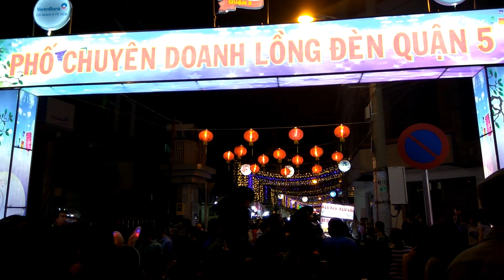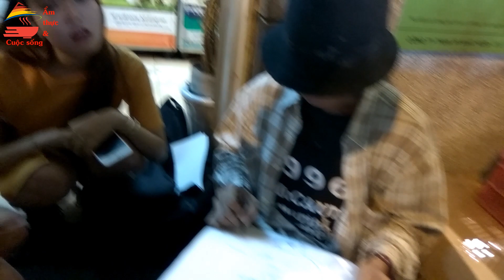kinh ngạc phố đèn lồng Q5 | cuộc sống Sài Gòn - p5 | ẩm thực cuộc sống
Ẩm thực & Cuộc sống: chuyên mục Cuộc sống Sài Gòn
"Phố lồng đèn" là tên gọi thân thương mà giới trẻ đặt cho con đường Lương Nhữ Học ở quận 5, TP.HCM. Đến đây vào dịp Trung thu, dạo quanh con phố này, bạn như được quay về những năm tháng tuổi thơ say mê ngắm nhìn mãi những chiếc lồng đèn, hòa vào không gian tràn ngập màu sắc rực rỡ của đủ loại lồng đèn, tựa như lễ hội ánh sáng đầy sắc màu.
Phố lồng đèn rực rỡ, nhộn nhịp tưng bừng sẽ mang đến cho bạn những khoảnh khắc tuyệt vời trong dịp Tết Trung thu năm nay. Nếu ở Sài thành, đừng quên cùng bạn bè, người thân khám phá phố lồng đèn quận 5 để tận hưởng một mùa Trung thu sôi nổi, nhộn nhịp và đáng nhớ.
Hãy cùng Ẩm thực & Cuộc sống khám phá một trong những dịp và một trong những phố hấp dẫn nhất mùa Trung thu: Phố đèn lồng Q5.